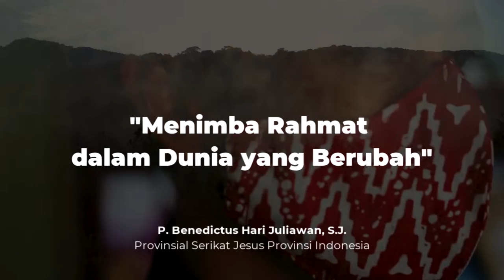UAPSTORIES: TEASER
Dalam surat akhir tahun 2020 Provinsial SJ, Anda mendengarkan bagaimana UAP telah memotivasi bahkan “mengganggu” banyak orang. UAP memang bukan sekedar praktik manajerial dalam organisasi. UAP adalah undangan untuk terganggu, untuk gelisah, dan untuk melakukan perubahan mengenai hidup pribadi, komunitas dan kerja kita seperti yang dikisahkan oleh sahabat-sahabat kita berikut ini.

Rm. Sumarwan jeli melihat peluang yang dibuka oleh pandemi dan memanfaatkan teknologi untuk menawarkan Latihan Rohani Pemula (LRP) secara luas. Program retret harian ini sudah berjalan tiga gelombang dan diikuti oleh ratusan peserta yang dengan setia selama lima minggu mengikuti proses yang menuntut komitmen kuat.

Pak Saryono, kepala sekolah SD Kanisius Kaliwinong di Semarang menceritakan perjuangannya membantu para siswa untuk tetap belajar di masa pandemi meskipun tidak punya alat komunikasi. Dedikasi dan kreativitas semacam inilah yang memberi wujud pada panggilan untuk menemani orang miskin dan tersingkir.

Mendampingi kaum muda menuntut pengenalan yang sungguh-sungguh pribadi dan empati mendalam agar tidak jatuh menjadi sikap sok tahu dan menggurui. Rm. Advent, Direktur Civita Youth Camp di Jakarta, merefleksikan laku pendampingannya terhadap kaum muda perkotaan yang kompleks.

Merawat bumi banyak diterjemahkan orang dalam bentuk gerakan cinta lingkungan, tetapi apakah kita pernah sedemikian dekat dengan realitas kerusakan lingkungan? Penambangan emas tanpa izin, polusi air akibat industri perkebunan dan penambangan bauksit, semuanya adalah keseharian yang dihadapi warga desanya.

Kisah-kisah tersebut mendaratkan kata-kata gagah yang ditulis dalam UAP. Sepuluh tahun lagi kita akan ditanya, apa yang sudah kita lakukan untuk mewujudkan cita-cita itu? Serikat Jesus Provinsi Indonesia tidak bisa melakukannya sendiri. Saya mengajak Saudara-Saudari, rekan-rekan seperutusan, untuk bersama-sama menjawab panggilan perubahan ini dengan kesungguhan.